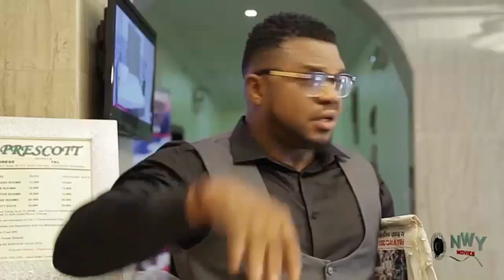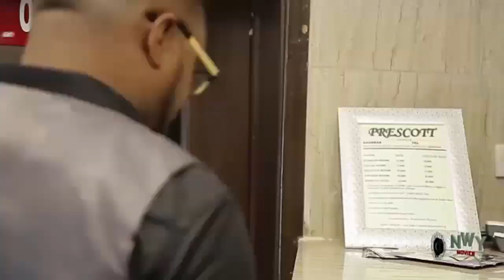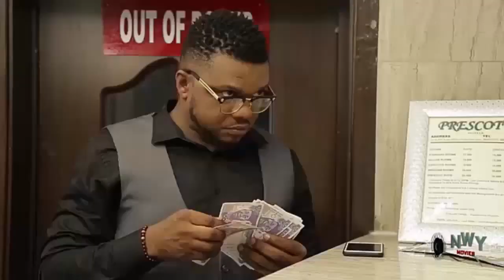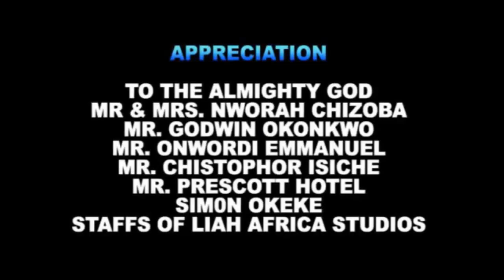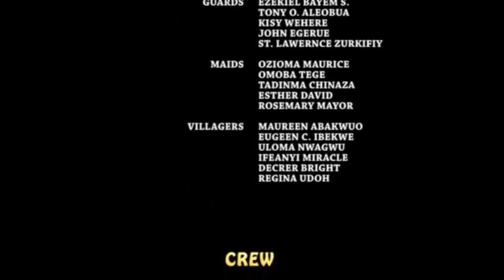Destiny Clash With Stingy Royal Prince From UK - COMEDY'' Destiny Etiko & Ken Erics 2022 Nollywood